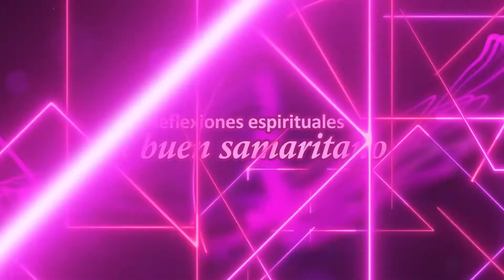Para MEDITAR🙏 el EVANGELIO / EL BUEN SAMARITANO HOY/*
El video presenta un comentario bíblico del texto del buen samaritano. Es una de las parábolas de la misericordia de Jesús más conocidas junto a la del hijo pródigo. Aparece en el Evangelio de Lucas, capítulo 10, versículos 25-37.

Puedes seguir las novedades en las redes